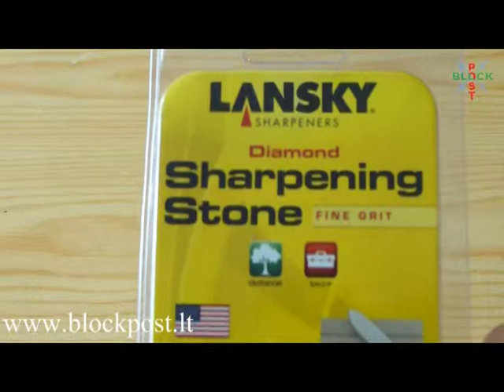Lansky kišeninis deimantinis akmuo LDPST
Šis kišeninis galąstuvas su deimantinių padengimu puikiai tinka preciziškam galandimui.
Yra specialus griovelį, kuris leidžia galąsti žvejybinius kabliukus. Komplektuojamas kartu su dėklu.
Ilgis: 7.5cm
Plotis: 2.5cm

Карманное точило с алмазным напылением для тонкой заточки.
Благодаря специальному желобку, точило можно использовать для заточки рыболовных крючков.

Diamond Pocket Stone
1" x 3" diamond grit sharpener. Full diamond sharpening surface on both sides. Sharpening groove for hooks and other pointed objects. Comes with a convenient carrying pouch.